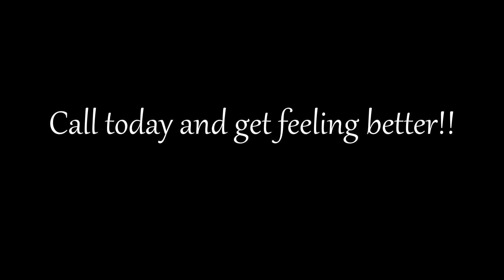Are you in pain? You don't have to be!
Give me a call today and let's get you feeling better!!!